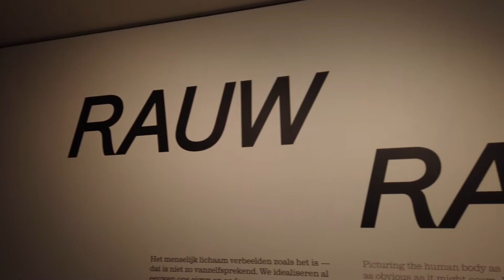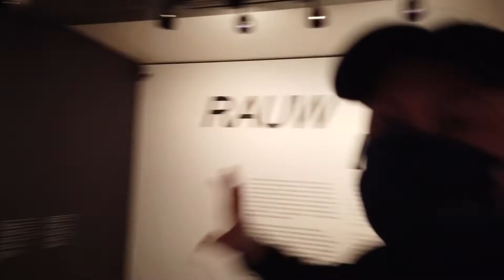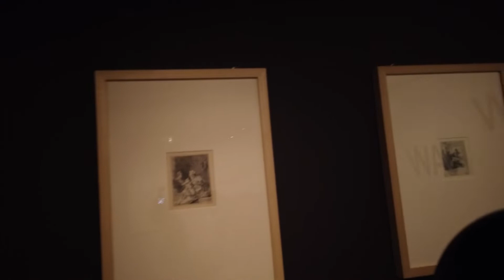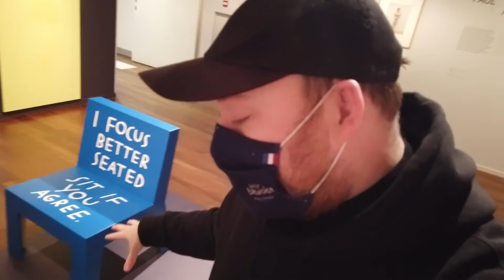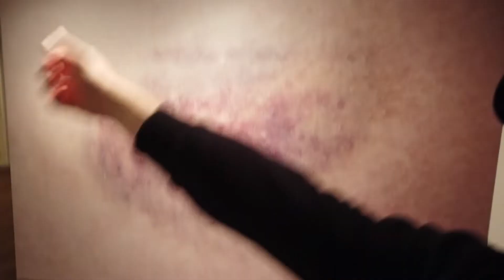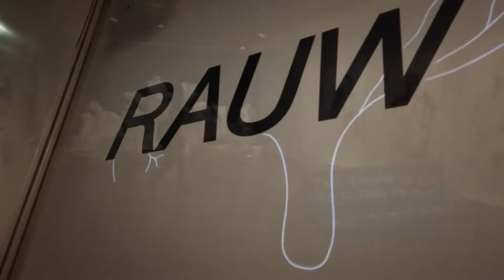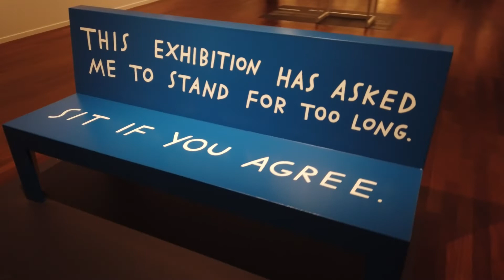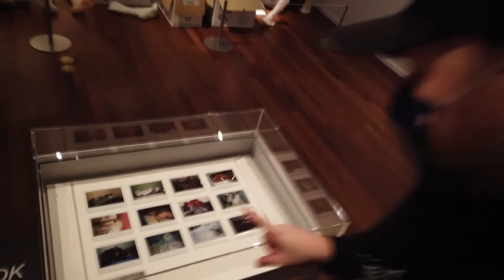DE MUSEA ZIJN OPEN EN IK BEZOCHT DE NIEUWE TENTOONSTELLING IN HET REMBRANDTHUIS • CULTUURVLOG #110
Op woensdag 26 januari mochten de musea en theaters weer open en ik stond meteen op de stoep van Het Rembrandthuis. Natuurlijk om weer even door het huis te wandelen, maar ook voor de nieuwe tentoonstelling RAUW over het menselijk lichaam.

Dit Youtube-kanaal is van De Cultuurvlogger: Marco Dreijer.Wil je altijd op de hoogte zijn van nieuwe video’s?

Socials
Wil je meer zien van Marco? Volg hem dan op

En uiteraard kun je alle blogs, vlogs en de cultuuragenda vinden op de

Nieuwsbrief
Ook is er een maandelijkse nieuwsbrief die op de eerste van elke maand verstuurt wordt met alle tips voor de komende maand!

Podcast
Fan van het songfestival? Luister dan hier de Ding-a-Dong songfestival podcast